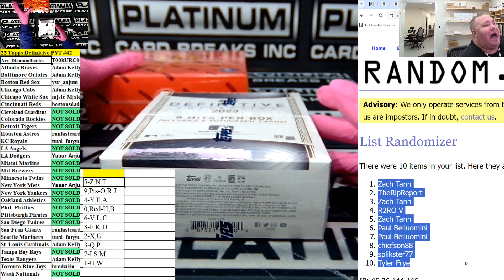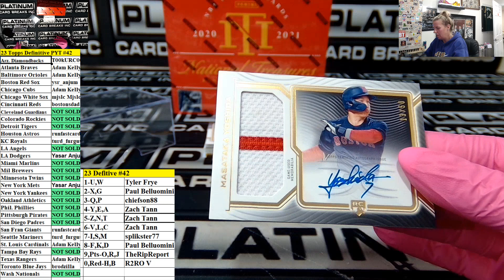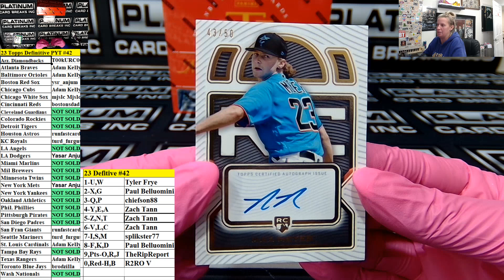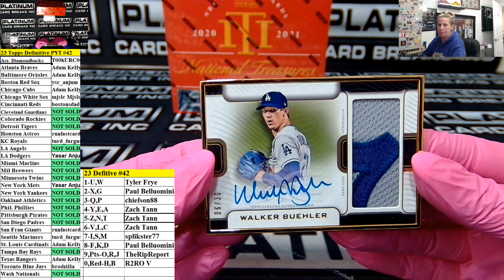23 Topps Definitive PYT #42